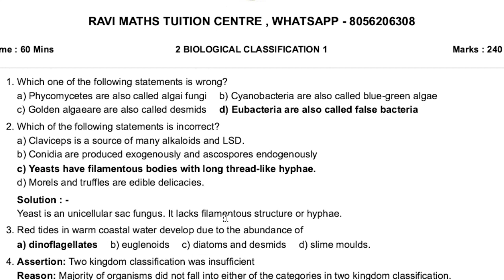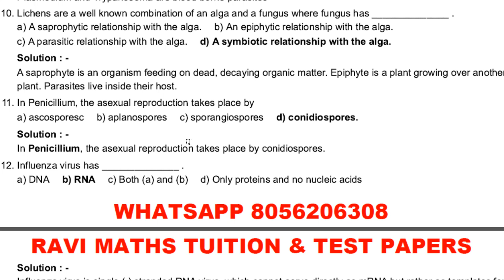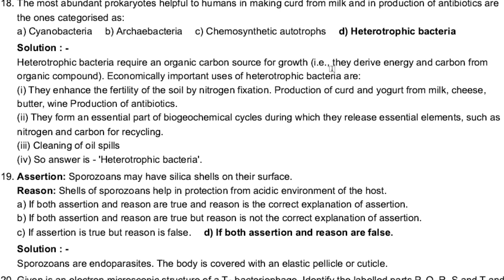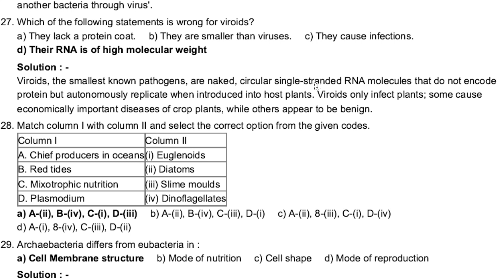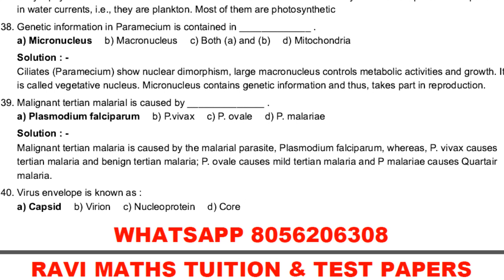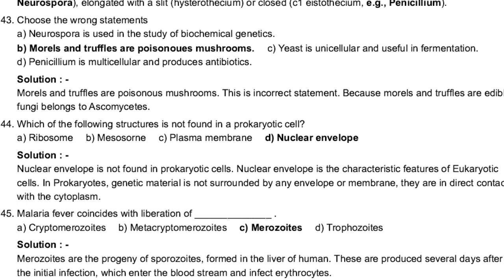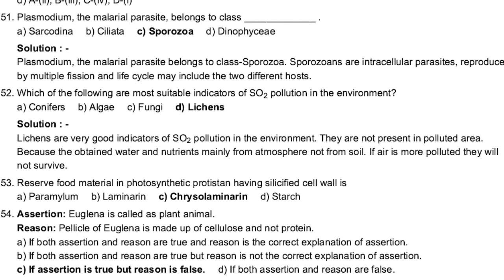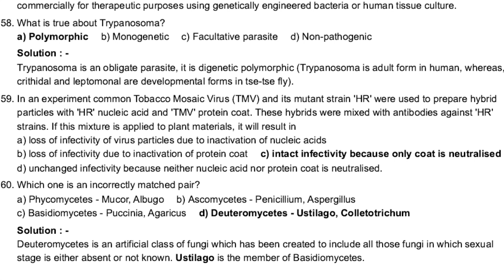2 BIOLOGICAL CLASSIFICATION QA